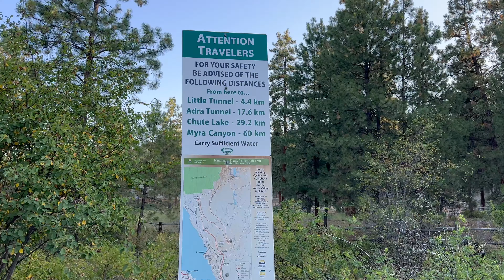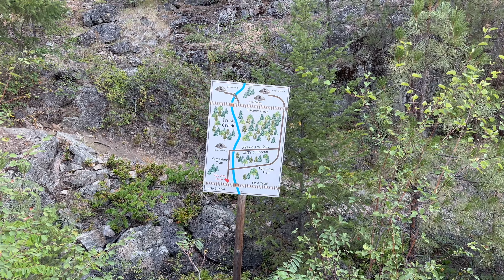Hiking Thru the Bible: Jewish Feasts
I changed my mind from the previous day and decided to walk to the Little Tunnel on the Kettle Valley Rail Trail.  I'm glad I did!  I have been inspired to walk the whole trail someday.

Jesus instituted  a number of feasts or festivals that pointed to Him and what He washing for mankind.  There was the feast of first fruits, feast of weeks also known as pentecost, feast of trumpets, day of atonement, and lastly feast of tabernacles.  It's good to remember what God is doing and has done for us.

Scriptural references:  Leviticus 23:9-44, John 20:17, Matthew 8:11